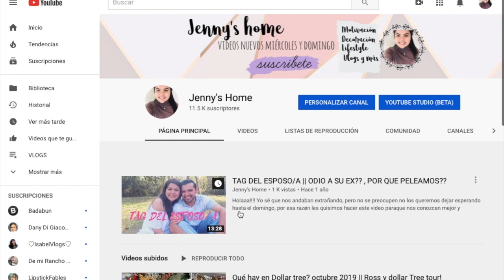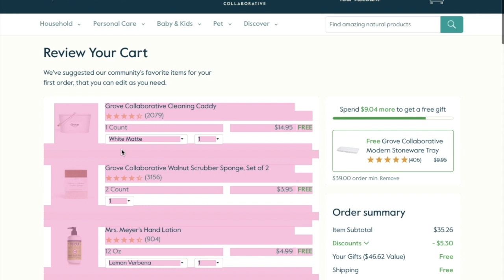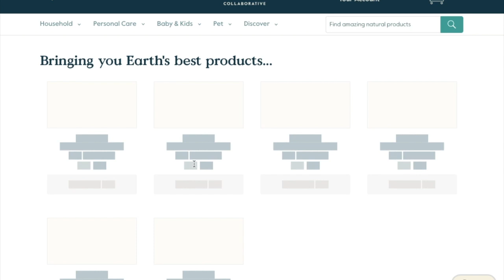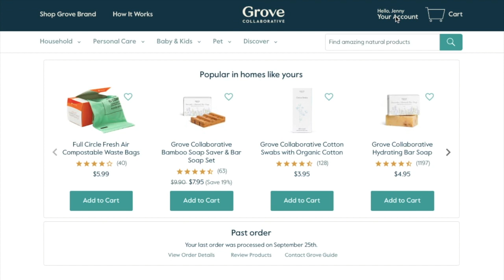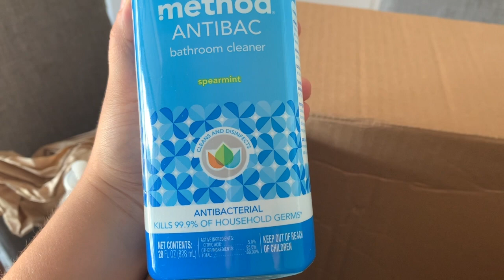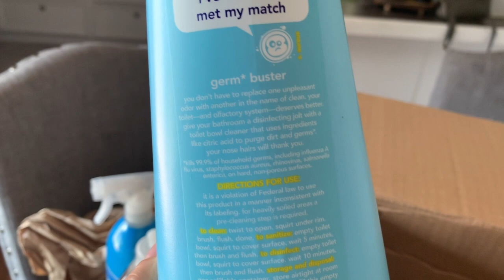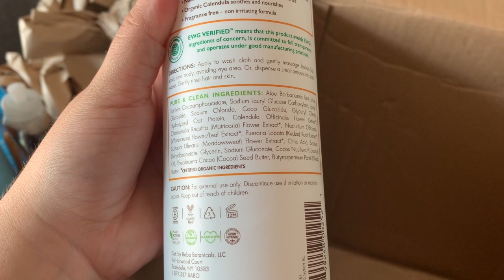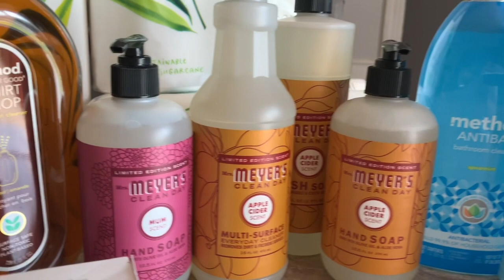Productos favoritos para limpiar GRATIS || Cómo ahorro al comprar productos de limpieza?